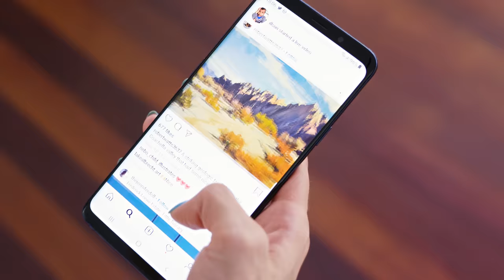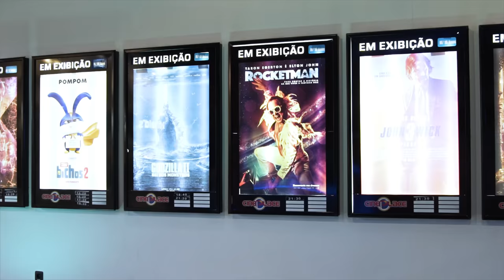I'm 32 and Only Wear Children Clothes!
A story about a girl...pardon a 30 something year old woman, who will probably stay a kid forever. Funny fashion experiment: I, SaraBeautyCorner made a funny comedy and parody video mocking my childish fashion sense. The truth is, ever since I made YouTube my primary career, I've started dressing more and more kids like – both on videos and in real life. I spend 80% of time in pajamas and the other 20% in childish hoodies and sweatshirt. This comedy video includes funny sketches, awkward situations, girl struggles, relatable facts and more!

There is nothing wrong with having a fun and youthful fashion style! I love trendy oversized hoodies, cartoon character graphic tees, bright colors and all that. But my love for comfort has gone a bit too far, to the point where I literally wear fuzzy pajamas when going to the mall, running errands, going on a date, etc. I decided to make a fun fashion experiment and shop for only grown up looking and age appropriate outfits! Join me on this crazy fashion journey and see how it went!